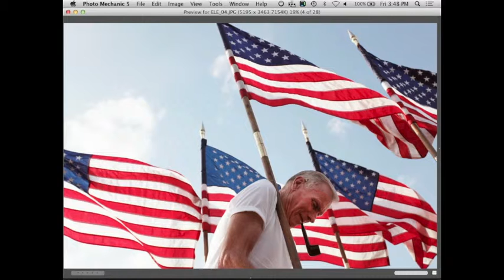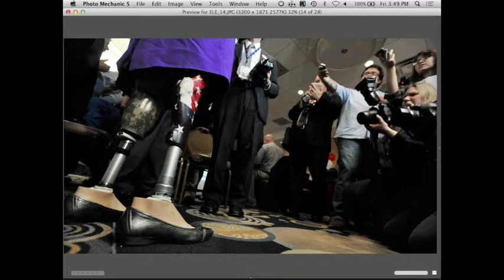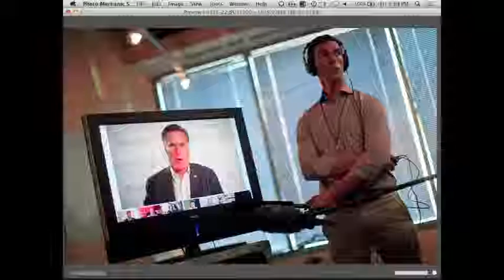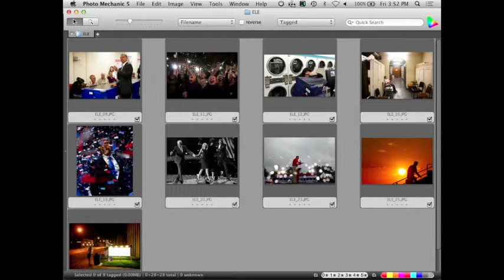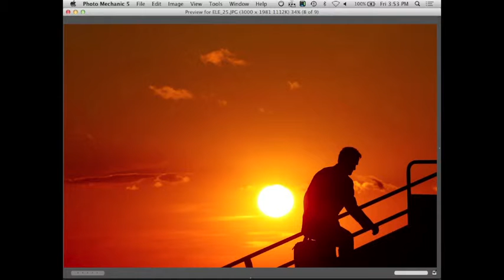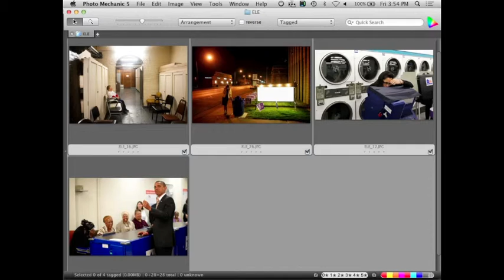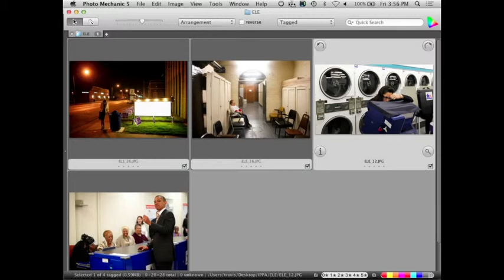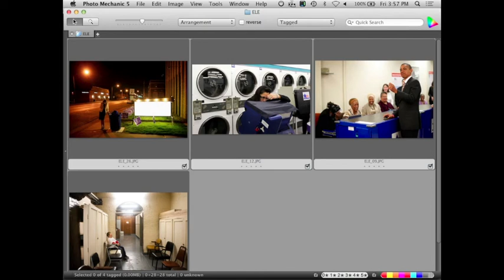2012 IBOP - Election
2012 IBOP Judging - Election